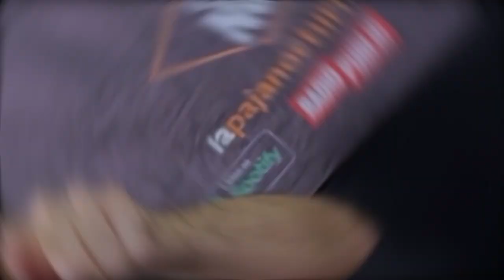Pajilla 90 - La Evolución Del Ruedo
En esta Pajilla, se discute el origen, el final y los límites que definen cuándo un pantalón debe terminar, entre otros temas de vital importancia.

QuedateEnCasa. Ordena tu carne a Carnes Don Tomás. Envía un mensaje al 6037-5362 con el código “SOYPAJERO” para una oferta exclusiva para Pajeres.

Visita ya para información sobre futuras grabaciones y seas parte del público en vivo.